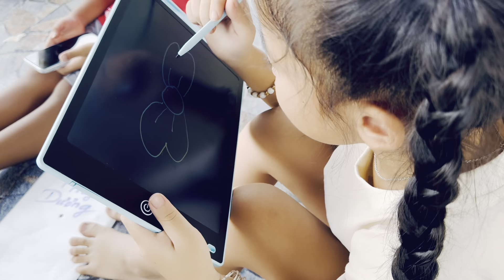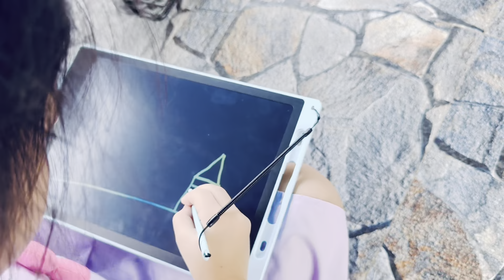Lần Đầu Trải Nghiệm Picnic Ở Thác Trong Rừng Tại Đồng Nai || Trường Sang Vlog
. TRUONG MINH SANG
 . STK : 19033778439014 - Ngân hàng Techcombank
Trường Sang xin chân thành cảm ơn quý cô chú, anh chị, quý vi khán thính giả trong nước cũng như quý vị khán thính giả ở nước ngoài đã luôn yêu thương và ủng hộ cho Trường Sang. Luôn quan tâm thăm hỏi động viên và ủng hộ cho Sang trong mọi việc để Sang có thêm động lực để học tập và phát triển trên con đường nghệ thuật cũng như trong mọi lĩnh vực từ kinh doanh online cho đến youtube. Không có gì quý hơn những tình cảm chân thành này, một lần nữa Sang xin cảm ơn quý vị đã dành thời gian quý báu của quý vị ra để xem video của Sang trên Chanel Trường Sang Vlog. Một lời cảm ơn chân thành và sâu sắc! Mãi thương và trân quý tất cả 💓